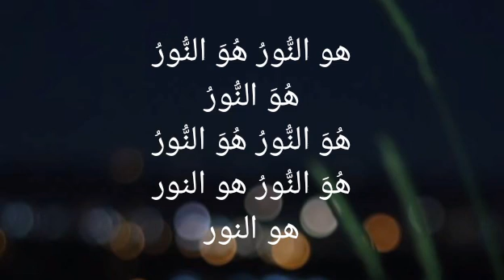Ai Khodijah Huwannur | Lyrics Video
Assalamualaikum wr wb everyone, this time I made a video of the lyrics for the sholawat song sung by Ai Khodijah watch the video until it's finished and don't forget to Like and Subscribe, thank you

Assalamualaikum wr wb semuanya kali ini aku buat video lirik lagu sholawat yg di nyanyikan Ai Khodijah